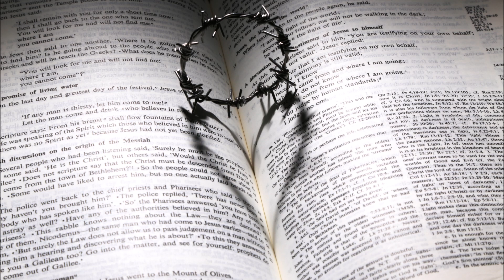Nedělní promluva 11. února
Audiozáznam kázání z bohoslužby 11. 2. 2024. Kázala Libuše Weinerová.